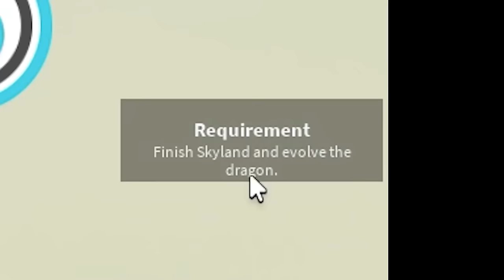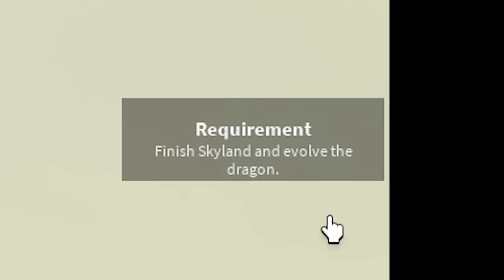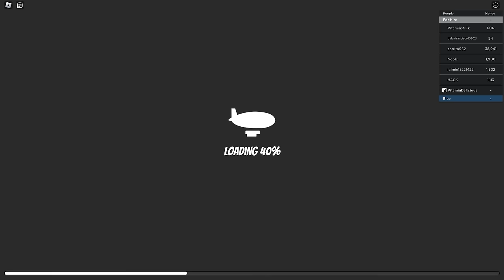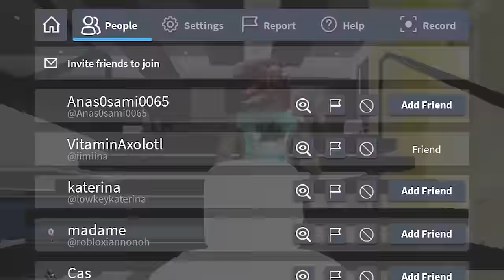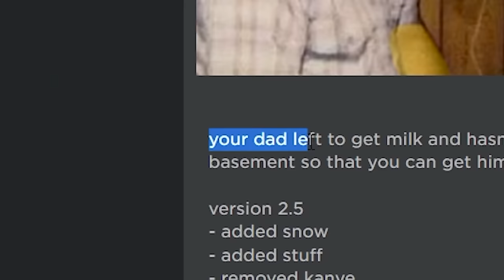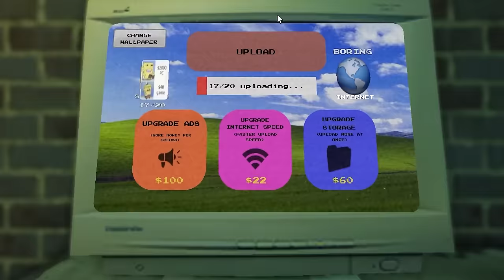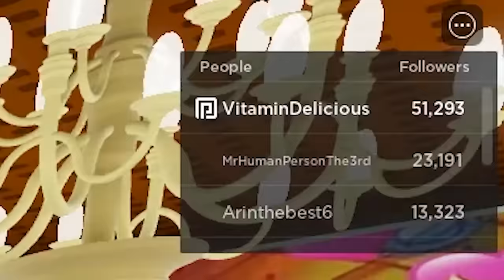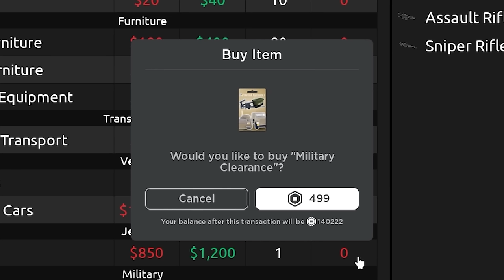I Made $4,384,697 Selling Chocolate Bars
I really like chocolate. So naturally, I'm going to higher a bunch of "friends" for $0 an hour. That's because I'm going to pocket all of the money for myself. I'm not paying them. And I'll also be hiring a supervisor to smack them when they sleep on the job since they must work 24 hours per day no rest. No lunch breaks. No going home to family. This is what Roblox Chocolate Factory Tycoon is all about